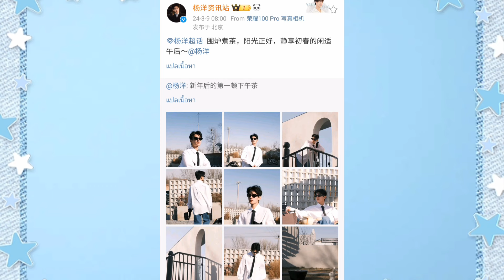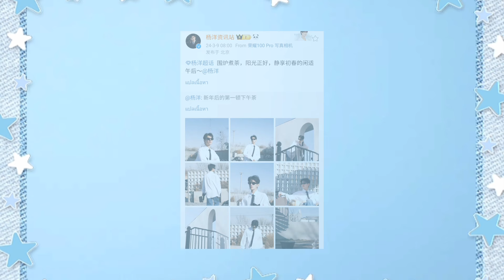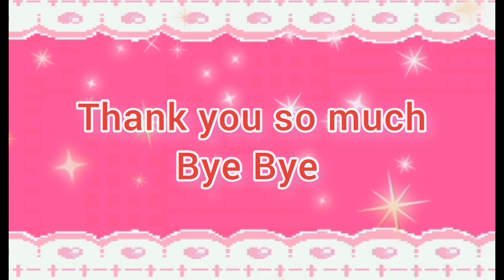[cc] Yang Yang : Video and Photos Valentino fashion 09.03.2024